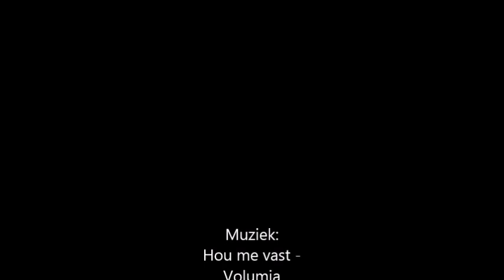GTST Anna en Wiet Hou me vast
Nieuwe liefdes video van Anna en Wiet. :)

Muziek:
Hou me vast - Volumia